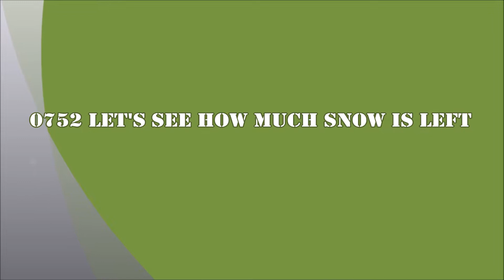0752 Let's See How Much Snow is Left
Snowed a tad this morning but we go for a walk regardless at the remote property outside Burtts Corner, New Brunswick, Canada.
Check out the Facebook Page for Sheepy Hollow

Sheepy Hollow
1365 Dorn Ridge Road
Burtts Corner, NB.
E6L 2V7